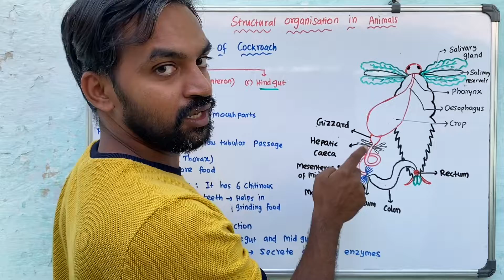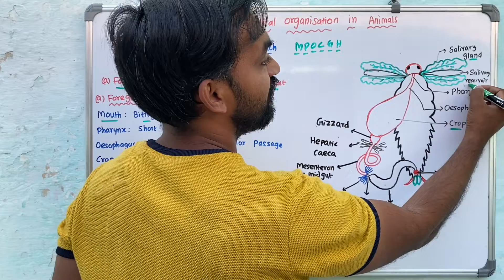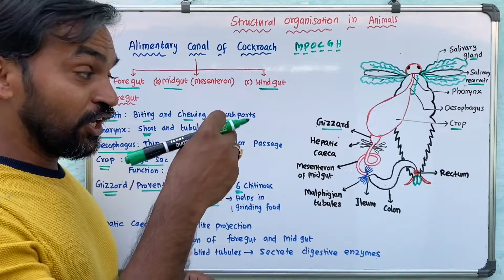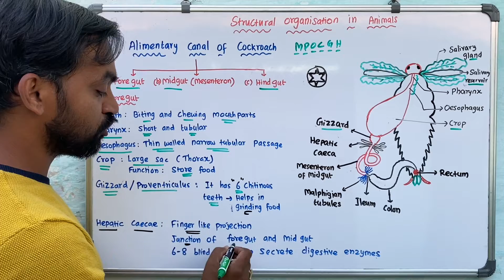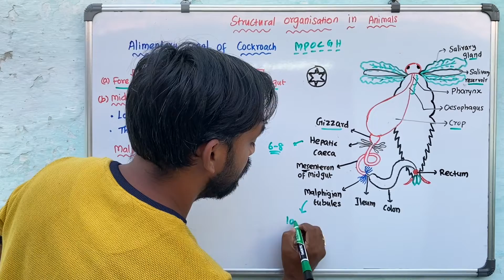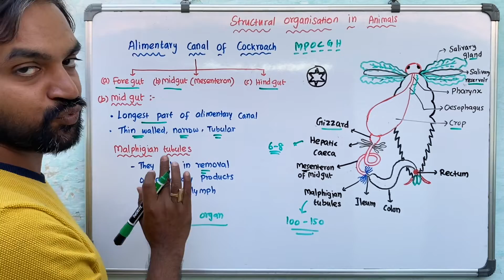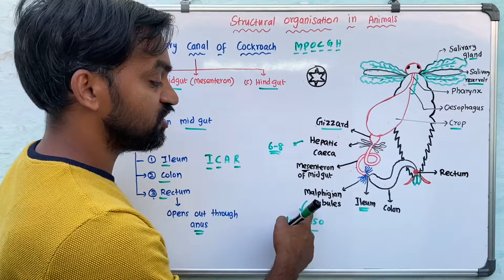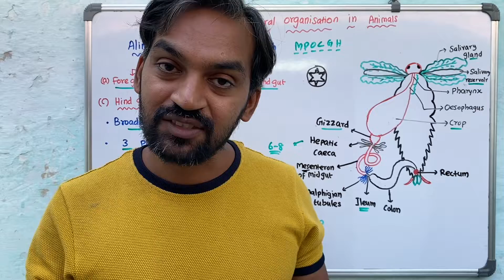Cockroach | Anatomy | Alimentary canal | Structural organisation in Animals